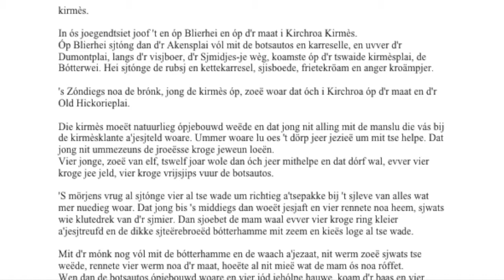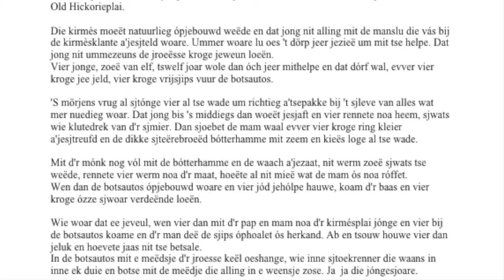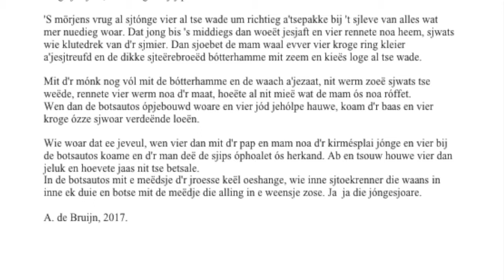De Kirmes óp Blierhei en Kirchroa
Wie de kinger de kirmes opbouwete.